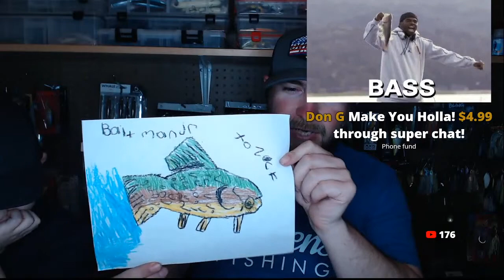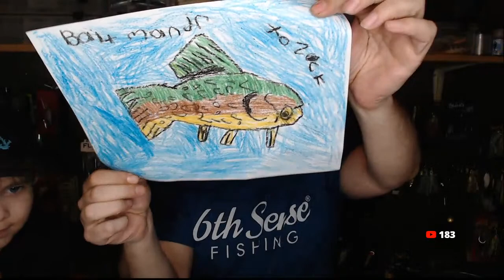Baitman Live : Epic Bass Fishing Trip to Texas ReCap!!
I just got back from OH IVIE, Maybe the hottest lake in the country, Now. Especially after 6thSense just blew the lid off the place. Lets talk about it! Glad to be back!

Links  to Products Featured in this Video
*Rod
*Reel
*Line
*Sunglasses
*Shirt
*Hat

**Socail Media Links**
Snap: BaxTheBaitman

Camera: Canon 7D (Old School) / Go Pro Hero 3+
Computer: HP Envy x360
Editing Software: Adobe Premier Pro/Adobe Photoshop CC